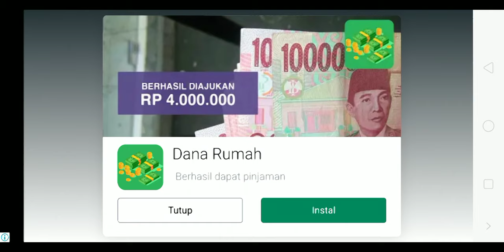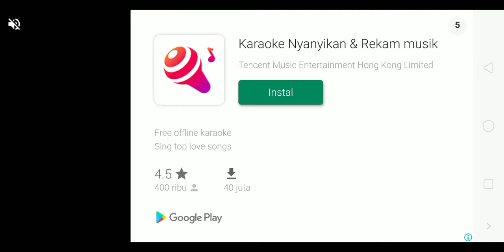Membangun Rangka Rumah - Build a House Gameplay Android Bahasa Indonesia - Bagian 2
Build a house adalah Game anak anak - mobil truk, game edukasi anak. Ini adalah game edukasi yang sangat berwarna untuk anak-anak TK. Game ini gratis tidak hanya game untuk anak laki-laki, tetapi juga game untuk anak perempuan. Jika anak-anak Anda menyukai mobil dan truk atau apa pun yang terhubung dengan 🏗 membuat game tematik, mereka akan tergila-gila dengan game traktor game keren ini untuk anak-anak, truk untuk balita! Pergi melalui semua level permainan yang mengasyikkan dan selesaikan rumah, kolam renang, dan punjung di salah satu game bangunan terbaik untuk balita! Di sini Anda akan menemukan banyak jenis mesin permainan konstruksi 🚛 seperti truk, simulator traktor, game excavator, buldoser, dan banyak lainnya.

KONSTRUKSI dan NAIK transportasi gim konstruksi Anda sendiri cukup mudah sekarang! Bangun kendaraan keren hanya dengan beberapa sentuhan membangun rumah dan kolam renang. Pertama di atas Anda harus membangun transportasi Anda sendiri, kemudian mengisinya dengan gas di truk pompa bensin untuk anak-anak, dan pergi ke 🔨 game membangun rumah game game mobil untuk anak-anak di mana Anda dapat membangun rumah impian Anda 🏡! Setelah itu permainan anak-anak gratis secara gratis harus mencuci permainan truk transportasi Anda di tempat pencucian mobil. Pindah dari tingkat ke tingkat, Anda akan tahu cara membangun rumah dan segera rumah impian Anda akan selesai!

Di sini Anda dapat menemukan banyak jenis kendaraan yang berbeda, lori untuk permainan puzzle gratis anak Anda untuk anak laki-laki cara membangun rumah dan bermain! Di sini truk untuk anak-anak adalah daftar pendek dari mereka: mesin penggali, tipper, crane, mesin bor, pile driver, permainan mobil untuk permainan anak-anak untuk anak laki-laki mixer beton dan banyak lagi untuk permainan konstruksi! Ajarkan pendidikan dasar-dasar anak Anda tentang mekanisme mobil! Semua permainan 🚛 traktor lori untuk anak-anak dalam permainan puzzle gratis sama seperti di kehidupan nyata!

-MENCUCI MOBIL!

Truk Anda menjadi kotor setelah berjam-jam membangun rumah? Tidak masalah! Pergi ke cuci mobil, sabun dengan permainan anak-anak gelembung gratis, roll game mobil gratis membangun rumah melalui sikat belajar truk untuk balita membangun rumah, membersihkannya dengan air dan mengeringkannya sehingga mobil Anda akan bersinar bersih! Sangat menyenangkan untuk permainan anak-anak gratis untuk bermain di permainan cuci mobil untuk anak-anak 3 tahun gratis!

-POM BENSIN!

Bahan bakar truk Anda rendah? Sudahlah karena Anda dapat mengisi bahan bakar permainan truk transportasi untuk anak-anak di pompa bensin. Mula-mula temukan di mana menghubungkan truk hidung bahan bakar untuk permainan anak-anak untuk permainan anak laki-laki! Ini melatih permainan truk permainan belajar perhatian anak-anak untuk anak-anak. Tekan tombol dan saksikan tingkat bahan bakar mobil Anda naik!

Jika Anda seorang dewasa dan sibuk, Anda bisa memberikan permainan belajar, permainan bayi untuk anak laki-laki, smartphone atau tablet pembangun rumah dengan kendaraan konstruksi terpasang permainan bangun ini, anak Anda akan sibuk dengannya selama berjam-jam bersenang-senang!